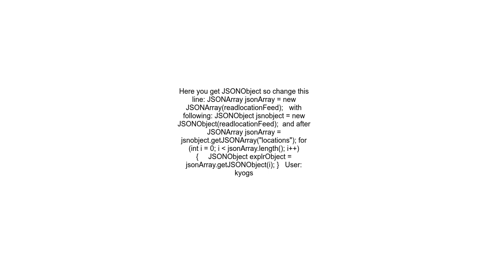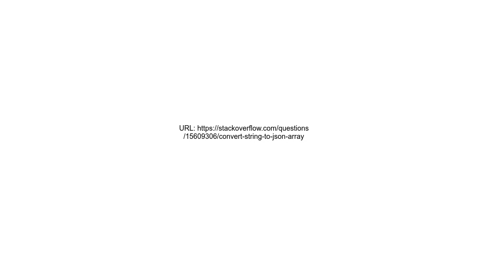Convert string to JSON array